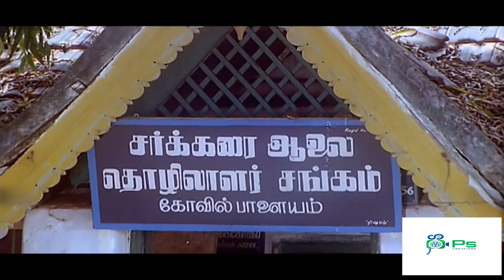சின்ன மணிக்குயிலே மெல்ல வரும் மயிலே | Amman Kovil Kizhakale Movie Claimax Scene | Vijayakanth, Radha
Watch movie Scenes -- Amman Kovil Kizhakale.

Cast:
Vijayakanth
Radha
Ravichandran
Srividya
Senthil

Amman Kovil Kizhakale (transl. East side of Amman temple) is a 1986 Indian Tamil-language romantic drama film written and directed by R. Sundarrajan, starring Vijayakanth and Radha.